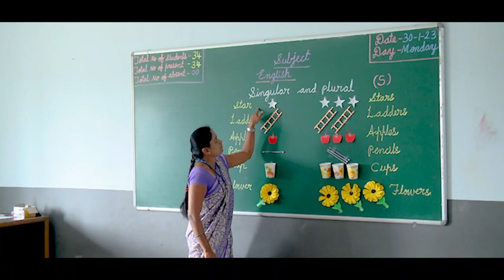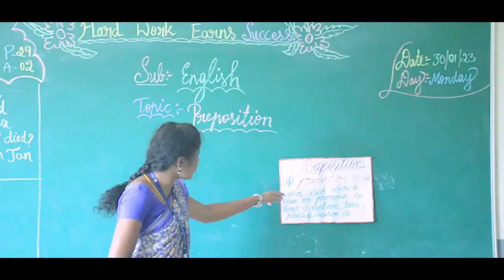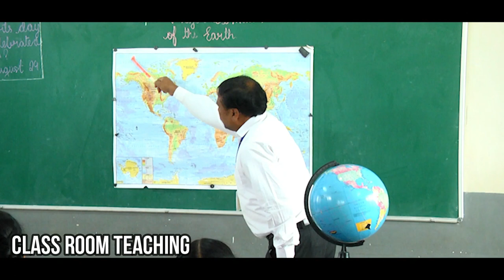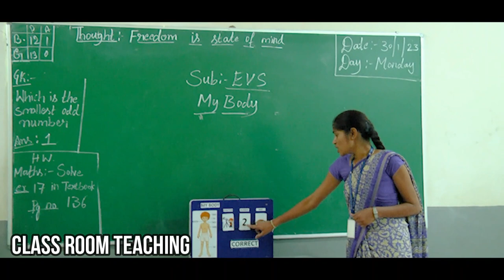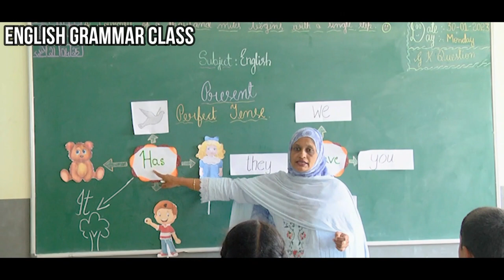ADMISSION OPEN 2023-24 | GREEN WOOD INTERNATIONAL SCHOOL | AFFILIATED TO CBSE, NEW DELHI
Admission open for the academic year 2023-24
Presiden - Sri P B Chandrashekar Babu
Secretary - Smt Dr. Navya G C

Green Wood International School
Benachigere Gate, N H 206, Nittur Hobli, Gubbi Taluk, Tumkur Dist.
Affiliated to CBSE, New Delhi